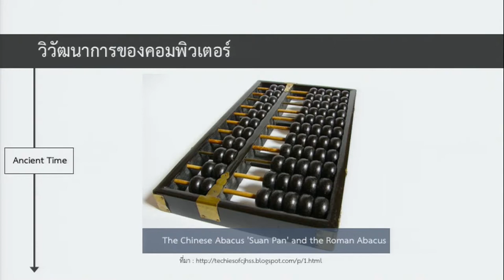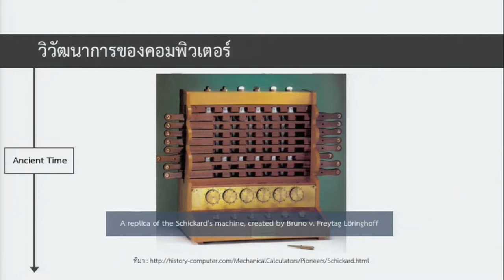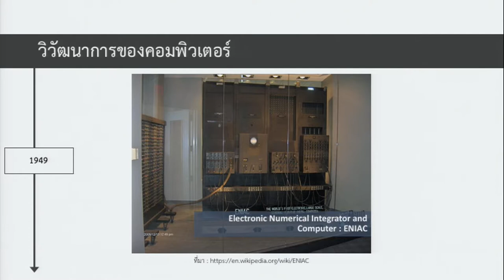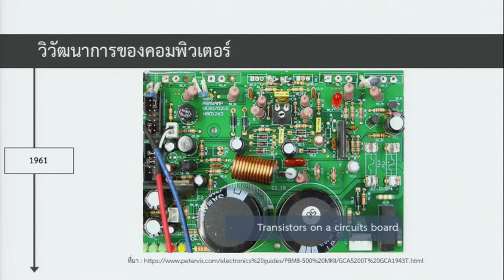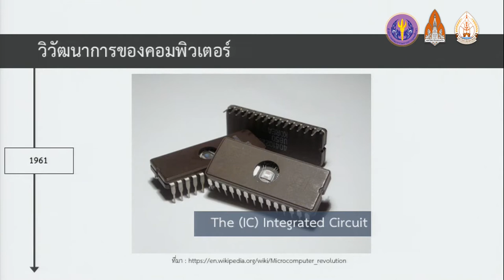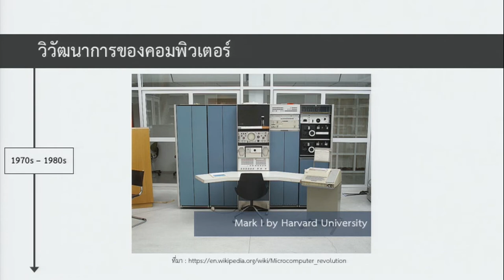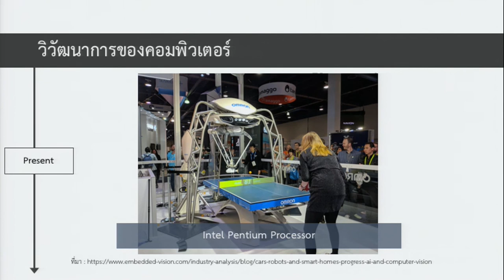KKU012 Chapter1 topic1 clip1